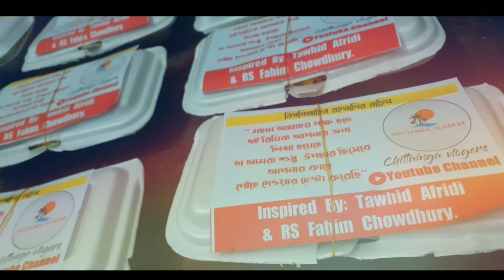Challenge Accepted Tawhid_Afridi & Rs_Fahim_Chowdhury . Show — Off challenge. Mohammad Foysal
Challenge Accepted Rs Fahim Chowdhury & Tawhid Afridi . Show — Off challenge. Mohammad Foysal

🔰ATTENTION:
A small gift for all of you.I really hope you guys will enjoy this Vlog of mine.
Keep supporting let's take it to the next level.